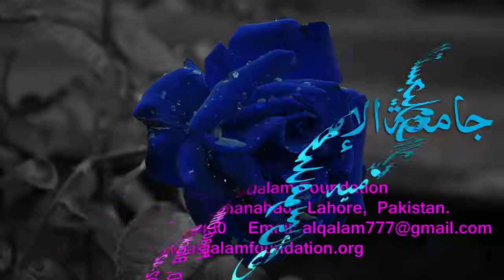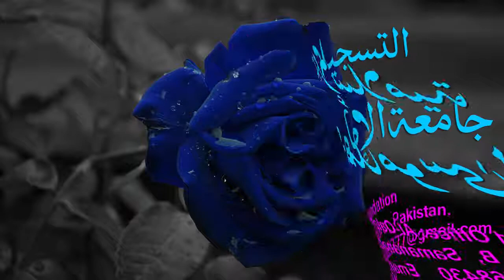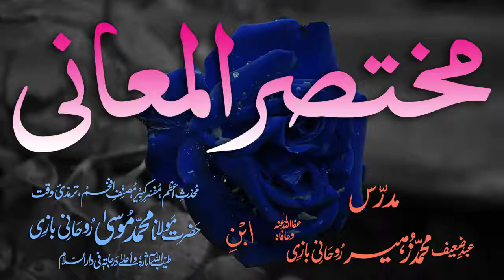Mukhtasar-ul-Ma'aani Dars - 142 - Page - 434 - Maulana Muhammad Zuhair Albazi - 11/07/2005